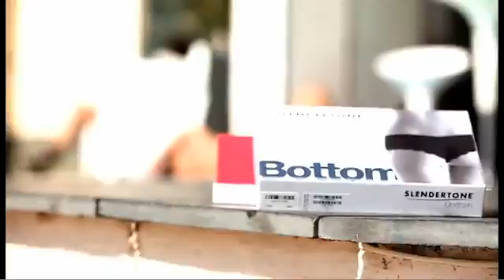amina kaddur behind the scene of slendderone commercial